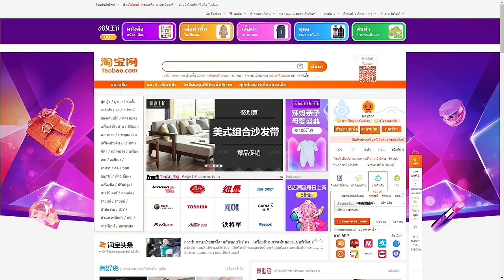นำเข้าสินค้าจีน ผ่าน VCANBUY สั่งง่าย ส่งไว กำไรเพิ่มขึ้น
เปลี่ยนการนำเข้าสินค้าจีน จากเรื่องยากเป็นเรื่องง่ายๆ
VCANBUY เป็นตัวช่วยของคุณในการนำเข้าสินค้าจากจีน
อย่ารอช้ารีบสั่งก่อนใคร รู้ก่อนก็รวยก่อน

สมัครสมาชิก ฟรี!! ได้แล้ววันนี้ที่

ติดตามข่าวสารของ Vcanbuy ได้ที่